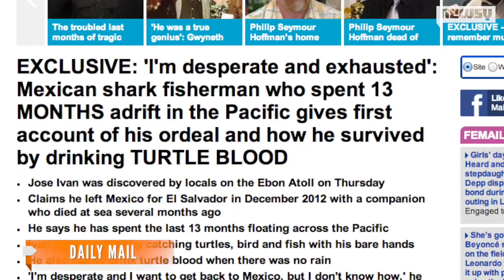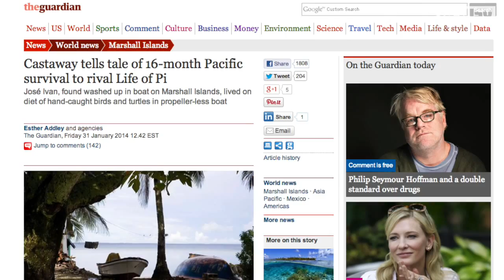Did 'Pacific Castaway' Really Survive A Year At Sea?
A man says he spent more than a year in the Pacific Ocean before washing ashore.